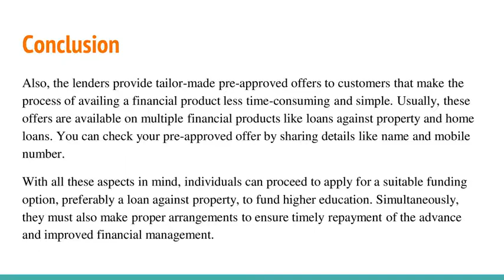How Does CIBIL Score Matter In Education Loans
These days the cost of higher education is very high due to which education loan in India is one of the highest appreciating domains, and it requires a substantial quantum of funds. Recently, loan against property for education has emerged as the most financially prudent solution for numerous individuals who want to fund their children’s education at some of the top institutions in this country.